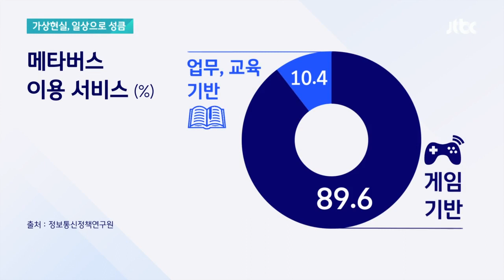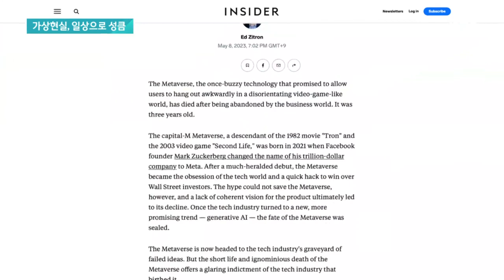AI에 추월당한 가상현실, 현장서 직접 체험해보니… / JTBC 뉴스룸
당장이라도 세상을 바꿀 것 같았던 가상 현실 기술들은 AI와는 다르게 코로나 이후 주춤한 모습이었습니다. 하지만 최근 애플이 가상현실용 헤드셋 신제품을 내놓으면서 가상현실에 대한 관심이 다시 커지고 있습니다.